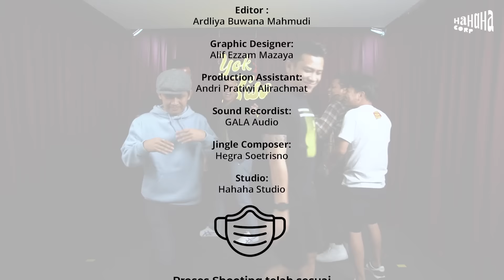Agak Laen Terlibat Tawuran | Yok Bisa Yok! - Eps.09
HAHAHA Corp proudly presents:

YOK BISA YOK!
Season 1

Sebuah acara komedi improvisasi, tanpa settingan, tanpa persiapan, dan tanpa bayaran!
Tonton terus YOK BISA YOK hanya di Official YouTube HAHAHA Corp.
00:00 Opening
08:19 Games 1: Gak Dulu Ya Bos!
23:53 Games 2: Sutradara Labil
32:21 Closing

Jadi, ada usul games apa? Kalau tema?